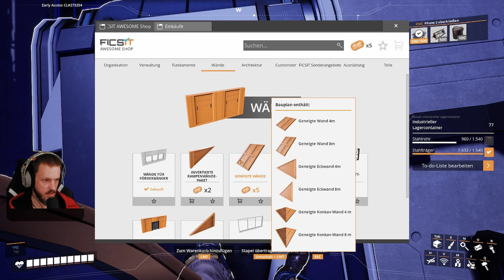Zentrallager Upgrade - SATISFACTORY - S02E014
Auf den Wunsch der Zuschauer haben haben wir entschlossen, dass wir mit dem Release des Update 8 unser bisherige Karte neu starten. Ob wir in dieser besser  und geordneter reinkommen, das werden wir sehen, aber ich denke auch hier ist das Chaos vorprogrammiert.
Jedoch werden wir Spass und ihr hoffentlich auch.

Saersch alias Sascha wird in diesem Gameplay das ganze ebenfalls auf Twitch streamen, besucht doch mal seine Kanäle.

Ebenfalls streamt in diesem Stream der Riker, besucht doch auch mal seinen Kanal auf Twitch.

Ich werde die ganze Serie komplett auf Twitch aufnehmen und hier als Let's Play Reihe laufen lassen. Wer also mal auch in der Regie sitzen möchte, besucht mich jeden Montag ab 20:00 Uhr

Das Spiel kommt vom Coffee Stain Studios. Satisfactory ist ein Fabrik-Aufbauspiel aus der Ego-Perspektive mit einer Prise Erkundung und Kampf. Spiele allein oder mit Freunden, erkunde einen fremden Planeten, baue mehrstöckige Fabriken und betrete den Fließbandhimmel!

Solltest du ebenfalls Interesse an diesem Spiel haben, habe  ich dir das Spiel unten verlinkt.

▬▬▬▬▬▬▬ Zu mir und meinem Kanal ▬▬▬▬▬▬▬
👩‍👩‍👦‍👦  Community-Discord